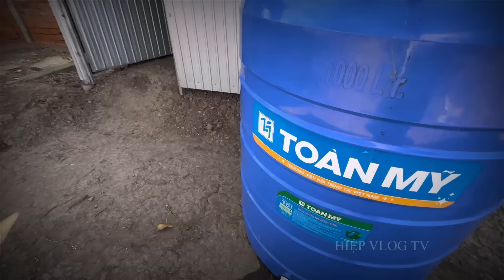Săn Quỷ ban ngày" Xém Bỏ Mạng Vì Gặp Quỷ Đội Áo Tang Nơi Trước sân nhà hoang có Ngôi mộ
. 👉đây 👇htkênh đăng ký miễn phí tạitps4U4WkUF2FWWQlnkUILwZnw - chân thành cảm ơn các bạn rất nhiều !                       - nội dung trong phim chỉ mang tính chất giải trí và hài hước . Kông có ý xúc phạm cá nhân hay tổ chức nào !                                                                    - Và tuyệt đối không tuyên truyền mê tính dị👇